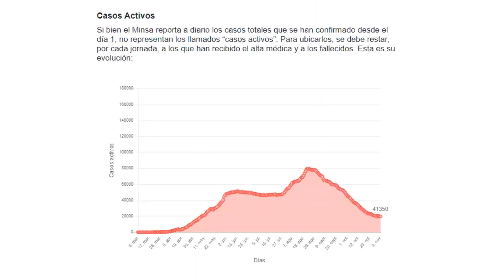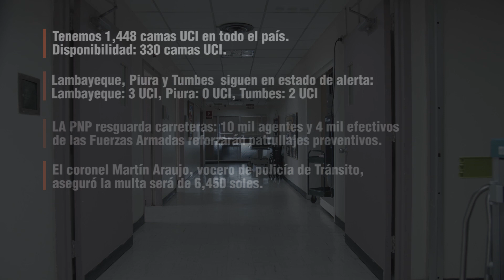Coronavirus Perú - 23 de diciembre: Se reportan 2,110 nuevos casos según el Minsa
Las cifras de contagios por Covid-19 suman un total de 1,002,263 casos.

Por otro lado, se registran 938,341 pacientes con alta médica y 37,273 fallecidos.